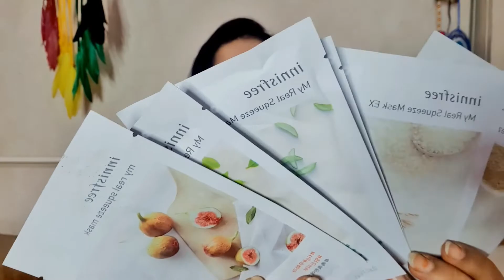Huge Nykaa Haul| Skincare| Hair care | Everything Under Rs 400|Starting Rs 50|Jaya Sharma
hi guys welcome to my channel today i am sharing with you my haircare and skincare haul which i wanted to try hope you will like this haul so please like share and subscribe to my channel .links of all the products are given below@Nykaa